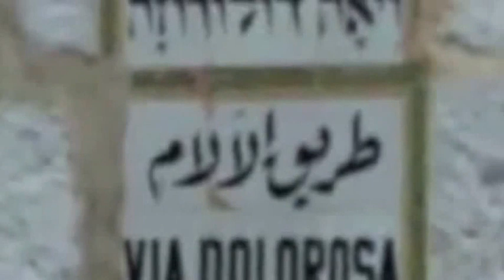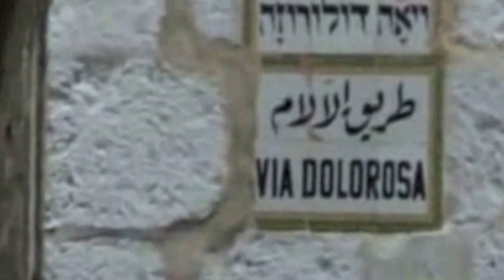Billy Sprague sings Via Dolorosa in Jerusalem